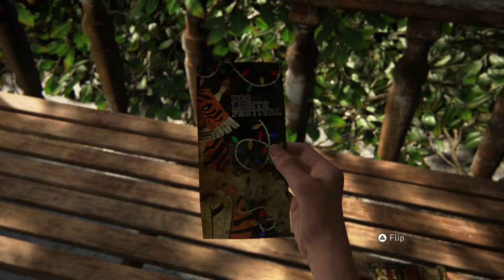Last of Us 2 | Zebra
We see things from a different point of view in Abby's flashback.